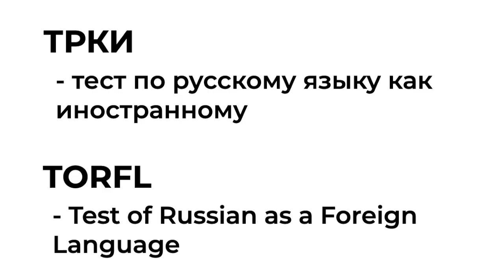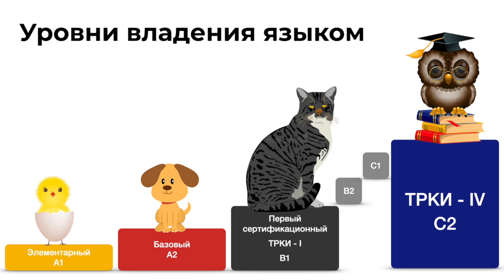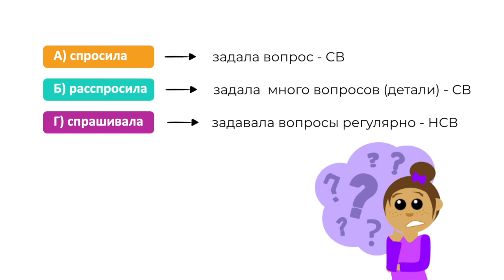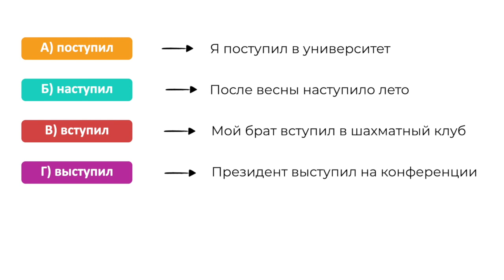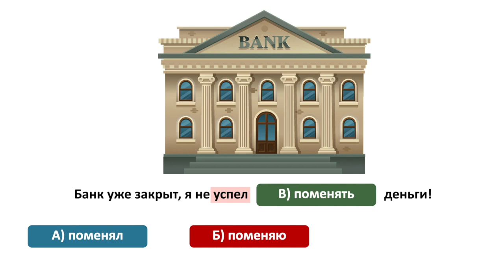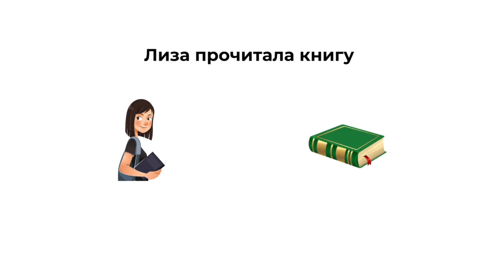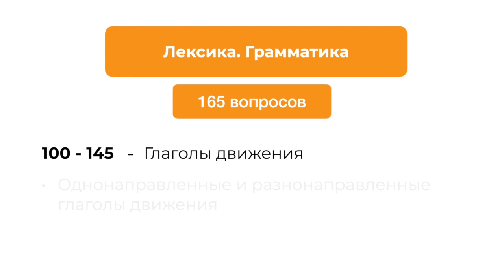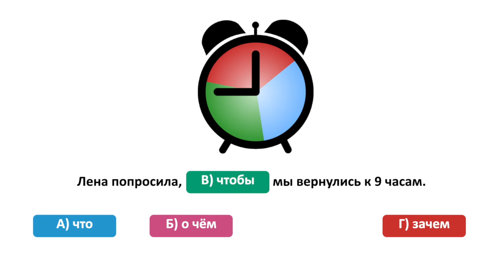Экзамен по русскому языку. ТРКИ (TORFL). Учёба в России, ВНЖ, РВП, Патент, Гражданство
Записаться на урок , урок бесплатный при покупке Абонемента на 10 занятий☝️

Что такое ТРКИ?

ТРКИ (тест по русскому языку как иностранному) – это международный экзамен по определению уровня владения русским языком.

Кому и для чего нужен ТРКИ?

ТРКИ — единственный диплом РКИ (русский как иностранный), признаваемый и в России (Утвержден Министерством образования и науки Российской Федерации), и во всём мире.

Он нужен для тех, кто хочет:

-  поступать в российские вузы (необходим сертификат B1);
- преподавать в других странах на курсах русского языка начального этапа (необходим C1);
- занимать должности в банках, на дипломатической службе, в сфере политики, в области гуманитарных наук, работать переводчиком, редактором, журналистом, менеджером и т. п.;
- владеть русским на более высоком уровне;
- повысить мотивацию в изучении русского языка, и др.

Русский язык может быть простым и интересным!